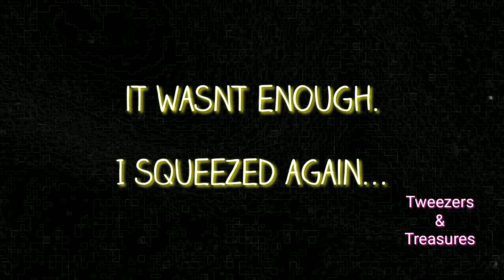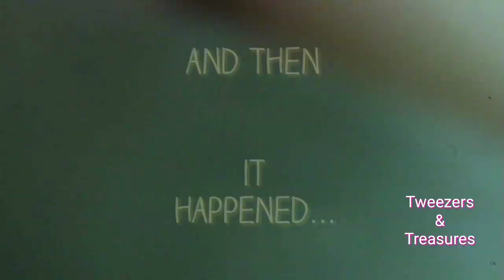Check out My LONGEST Ingrown Hair EVER!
I have been plucking and uploading videos for a while, but this is my BEST ONE EVER!